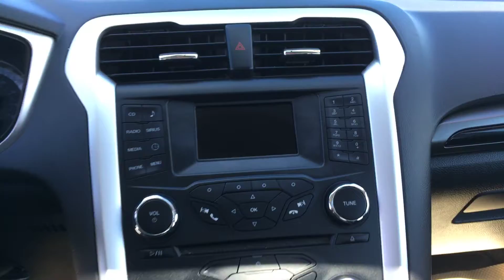2014 Ford Fusion